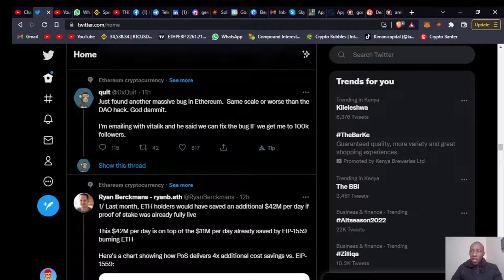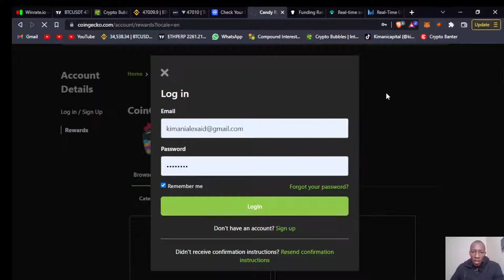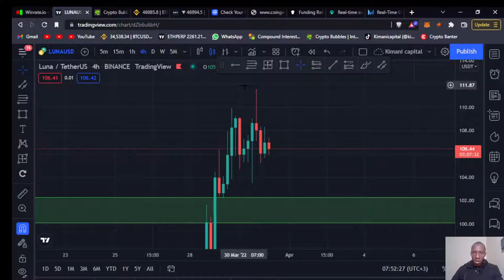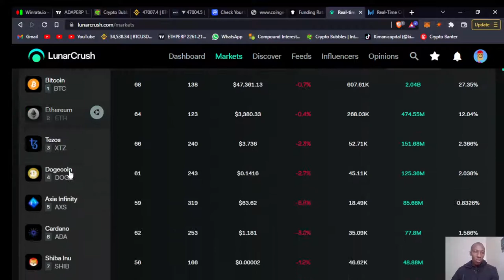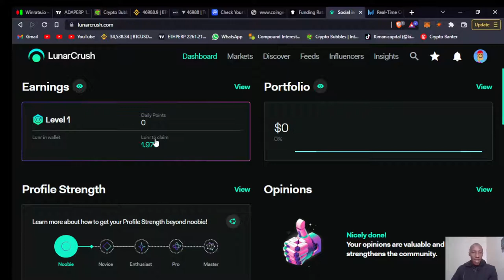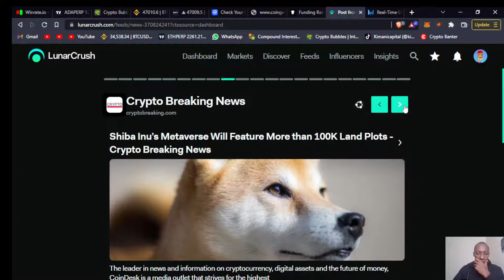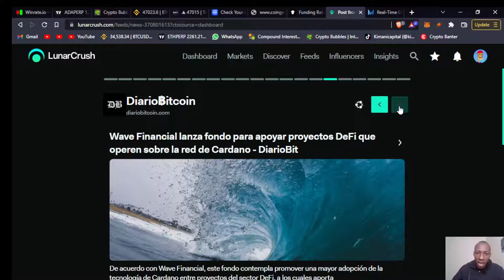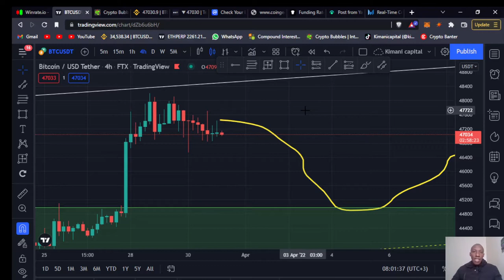BTC 45K RETEST FIRST OR 50K FIRST?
Get started in Crypto: -

DONT INVEST IN WHAT YOU DON'T UNDERTAND
INVEST WHAT YOU CANNOT AFFORD TO LOSE